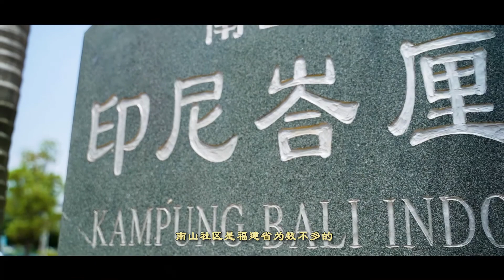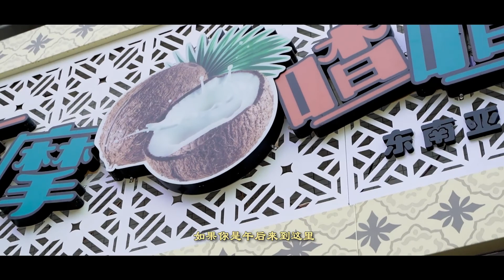泉州，这里是你的老家吗？Quanzhou, is it your hometown?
体验不一样的美食文化，泉州美食多种多样，你是泉州人吗？福建